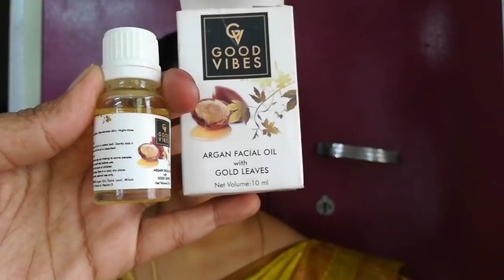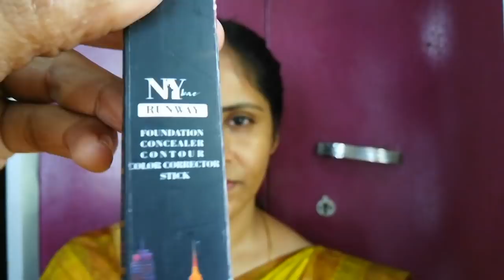FULL COVERAGE MAKEUP TUTORIAL TAMIL | Cover Acne scars, Pigmentation and Dark Circles in Makeup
FULL COVERAGE MAKEUP TUTORIAL TAMIL | Cover Acne scars, Pigmentation & Dark circles

Ny Bae lipstick with argan oil share no 19